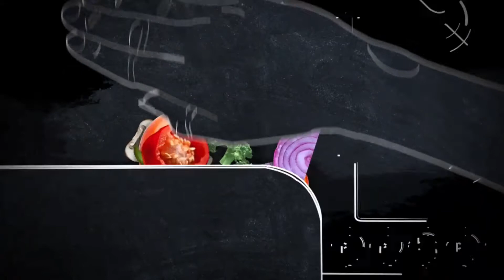Kollu Recipe In Tamil - உடல் எடையை குறைக்கும் கொள்ளு சட்னி செய்வது எப்படி- How To Make Kollu Chutney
உடல் எடையை குறைக்கும் கொள்ளுசட்னி செய்வது எப்படி-kollu chutney in tamil-weight loss recipes in tamil

கொள்ளு சட்னி செய்ய தேவையான பொருட்கள் :

கொள்ளு - 100 கிராம்
தேங்காய் - அரை மூடி திருவியது
புளி - சின்ன கோலிக்குண்டு அளவு
வரமிளகாய் - 4
பூண்டு - 6 பல்
கருவேப்பில்லை, கொத்தமல்லி - சிறிதளவு
உப்பு - தேவையான அளவு
தண்ணீர் - கால் டம்ளர் .

குறிப்பு : வறுத்து வதக்கி கர கரனு அரைத்து எடுத்துக்கொள்ளவும்.

kollu chutney recipe
weight loss recipes in tamil
kollu chutney in tamil
உடல் எடையை குறைக்கும் கொள்ளுசட்னி
கொள்ளு சட்னி
கொள்ளுசட்னி
கொள்ளு சட்னி செய்வது எப்படி
கொள்ளு சட்னி எப்படி செய்வது
weight loss recipes
kollu chutney seivathu eppadi
kollu chutney for weight loss
உடல் எடையை குறைக்கும் உணவு

புதுக்கோட்டை சமையல் சேனலில் பாரம்பரிய உணவுகள் மற்றும்  நவீன சமையல் வகைகள் உள்ளன, இந்த சமையல் குறிப்புகளில் சில நவீன சமையல் பாணிக்கு ஏற்றவாறு எளிமைப்படுத்தப்பட்டுள்ளன, அதே நேரத்தில் தமிழக உணவு வகைகளின் பாரம்பரிய சுவையை தக்க வைத்துக் கொண்டுள்ளன. இந்த சுவையான உணவுகளின் செய்முறையை புதுக்கோட்டை சமையல் சேனலில் தொடர்ந்து ஒளிபரப்பபடும்.